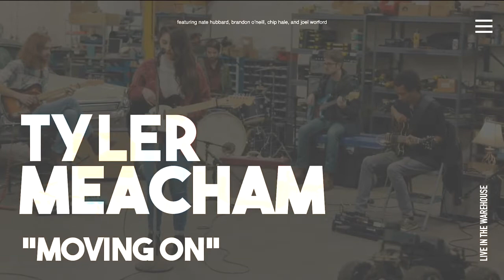Tyler Meacham performs ‘Moving On’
Take a listen to Tyler Meacham's original song, “Moving On.”